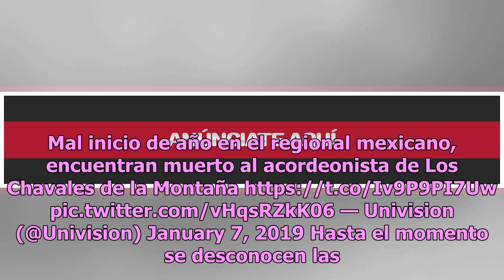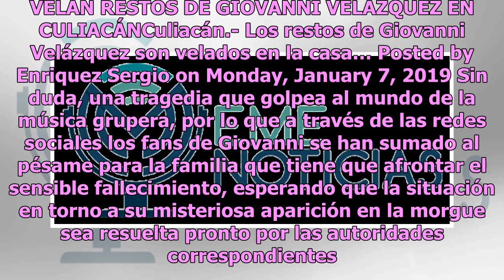Estremece hallazgo de joven cantante en la morgue luego de haber desaparecido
Hace poco trascendió en medios de comunicación la terrible noticia de que Giovanni Velázquez, quien fue integrante de Los Canelos de Durango y actual acordeonista de Los Chavales de la Montaña, fue encontrado muerto en una morgue de Culiacán. Lo anterior, luego de que fuera reportado como desapareci...